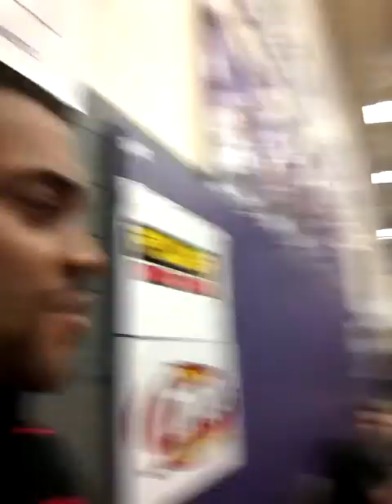vlog 22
We are at our first Columbus Condors basketball game broadcasting for Score On Air!